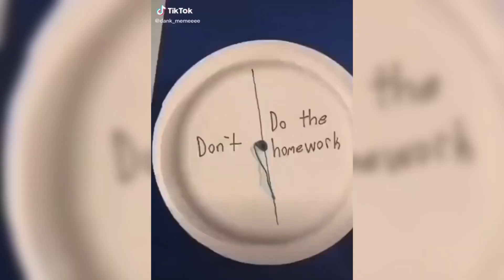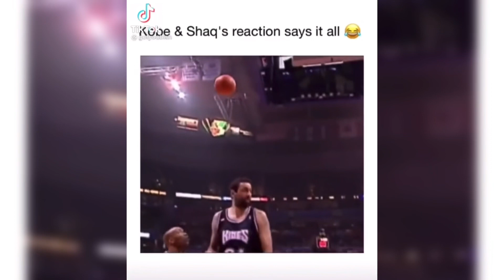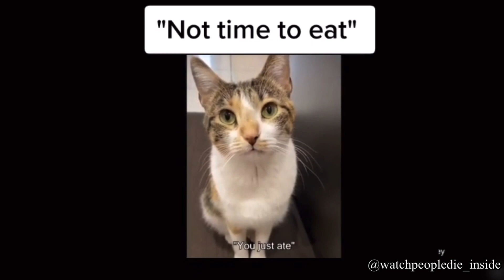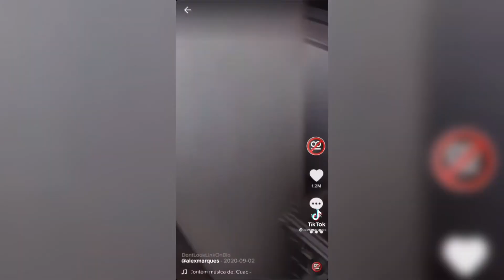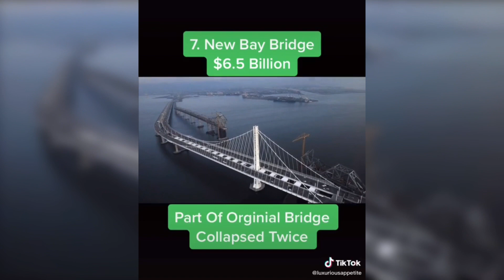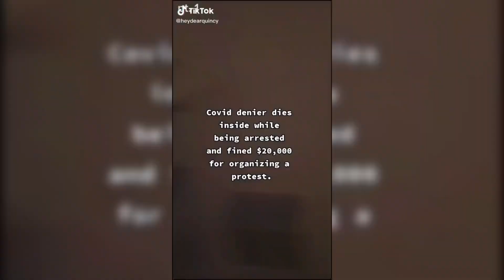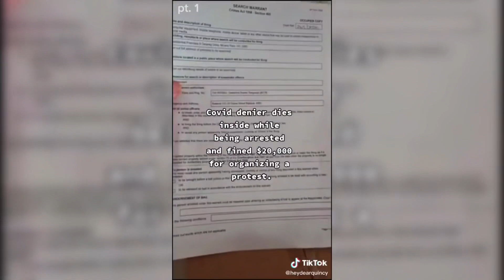Funny meme TikTok compilation part 2 | 2021 TikTok compilation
In this video contains funny meme TikTok to brighten up your dry day!